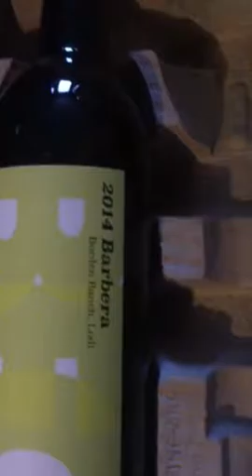Melvin byrd oldies but goodies 2015